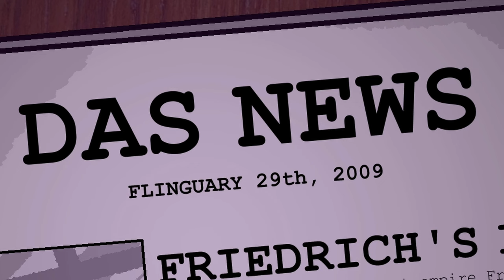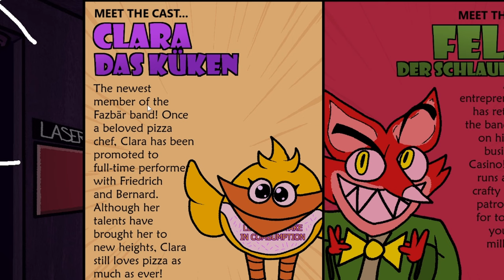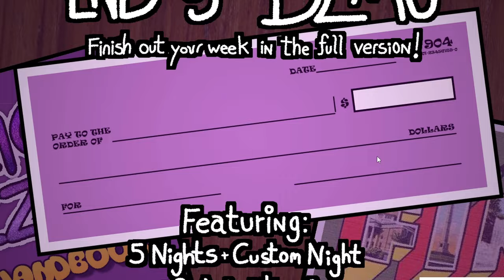A Very Good FNAF Fan Game | Five Nights at Friedrich's (DEMO)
Reminds of one night at flumptys! Very good fan game i definitely recommend.